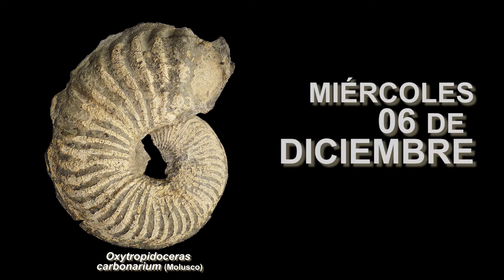I Congreso Internacional de Paleontología del Perú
Lugar: Auditorio de la Sociedad Geológica del Perú
(Av. 28 de Julio 745 - Miraflores9